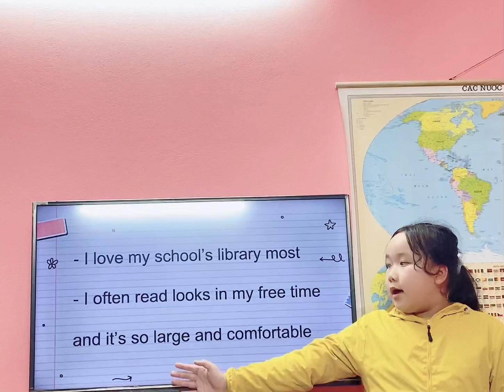Phương Nhi _ Speaking Test “ Your school”